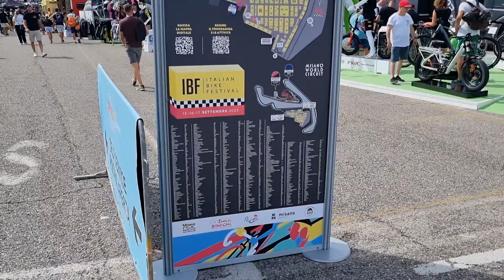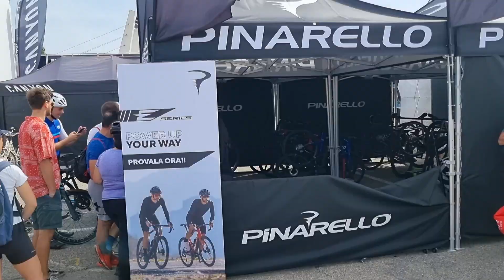ibf misano adriatico marco simoncelli 2023